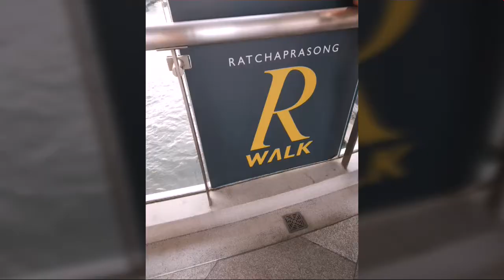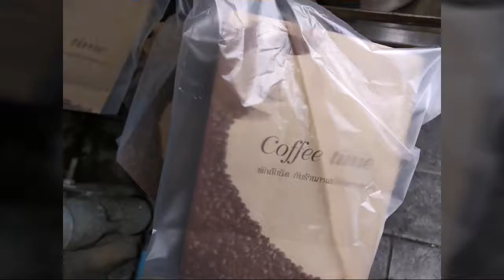Re uploaded Part 7 of my ultimate Food and Travel vlog in Bangkok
I have no team with me when I went to Bangkok. It was a personal trip.